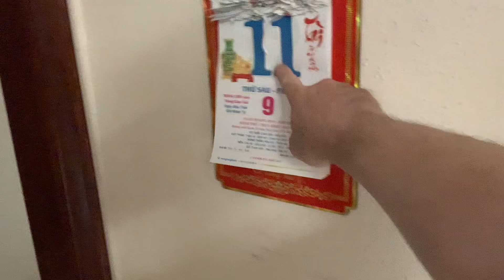Oct. 11th, cardio sweet 16; 2024.